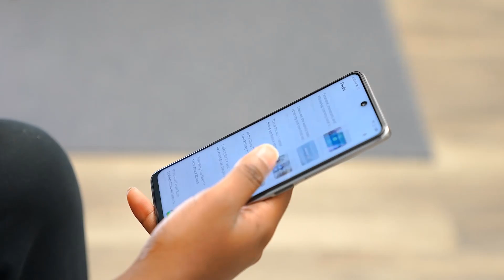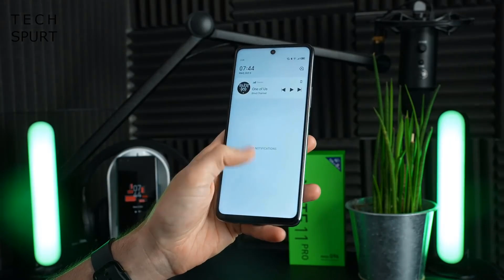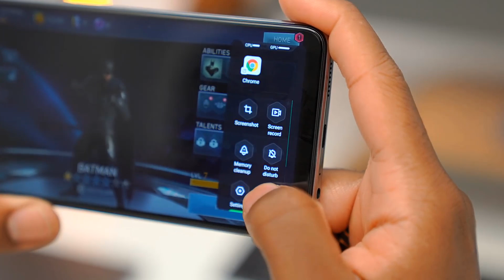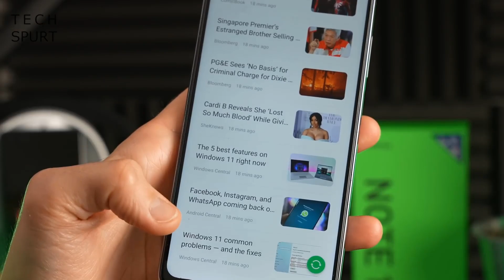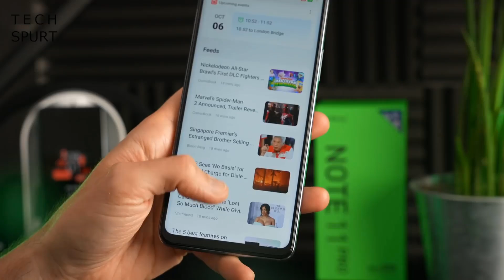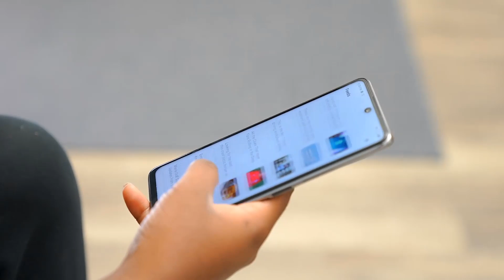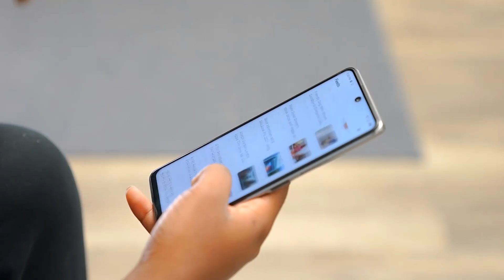Infinix দেখিয়ে দিলো😍 Infinix note 11 pro review|infinix note 11 pro price in bangladesh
Infinix দেখিয়ে দিলো😍 Infinix note 11 pro review|infinix note 11 pro price in bangladesh|infinix note 11 pro bangla review

The Infinix Note 11 Pro is now available in one variant (128GB/8GB ROM/RAM). Now, Infinix Note 11 Pro’s Price is 24000 Taka in Bangladesh. Note 11 Pro has a 5000mAh battery with 33W fast charging. This device is running with Android 11 and powered by a Mediatek Helio G96 (12 nm) chipset.

Model Infinix Note 11 Pro

Infinix Note 11 Pro highlight
Infinix Note 11 Pro will be launched in 2021, October. Firstly, the display of Note 11 Pro is a 6.95-inch IPS LCD panel with 1080 x 2460 pixels resolution. Secondly, the display is protecting with unknown glass. Note 11 Pro phone has a triple-camera setup on the back. This formation consists of a 64MP, 13MP,2MP camera. It has a 16MP selfie camera inside the punch hole of the display. On the other hand, it can support up to microSDXC and it has a dual nano-SIM card slot.

Among the other features, there are WLAN, Bluetooth, FM Radio, USB port and Face unlock, etc.